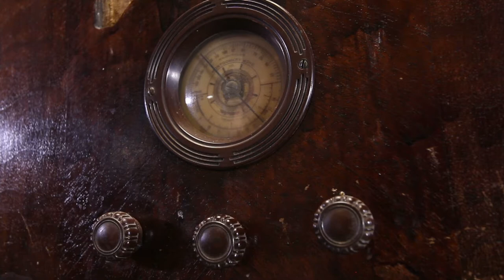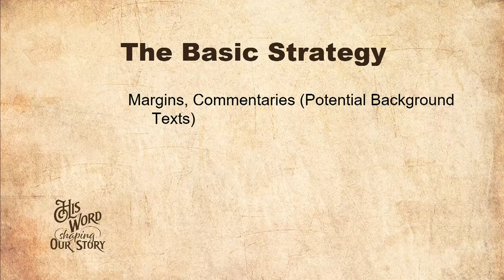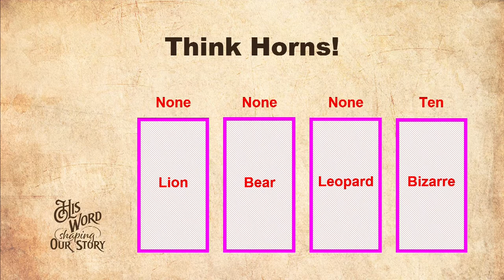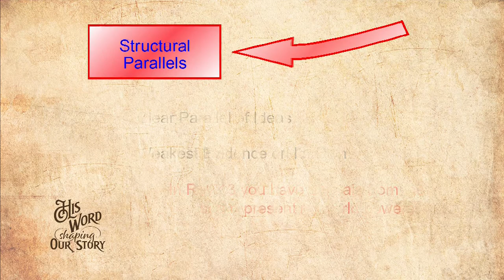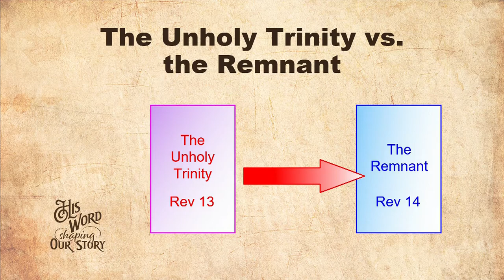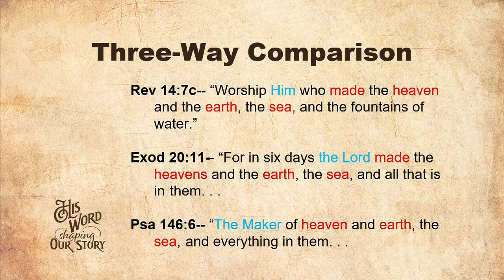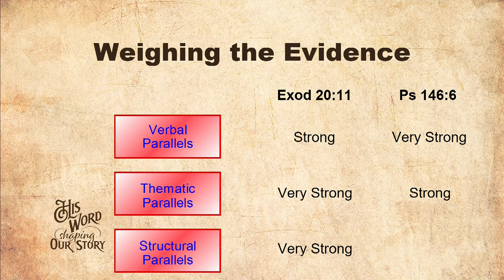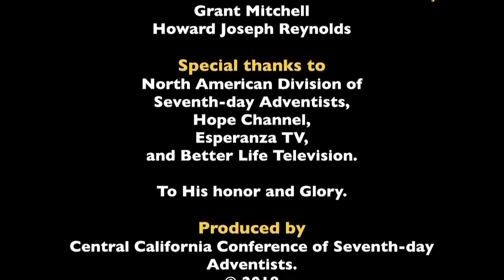Soquel 2018 | Jon Paulien | Monday, July 16, 11:00am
Dr. Jon Paulien, Dean of the School of Religion at Loma Linda University, continues his four-part seminar into the book of Revelation. In his third part of the series, Paulien looks into chapter 14 of Revelation and "The Last Sabbath".